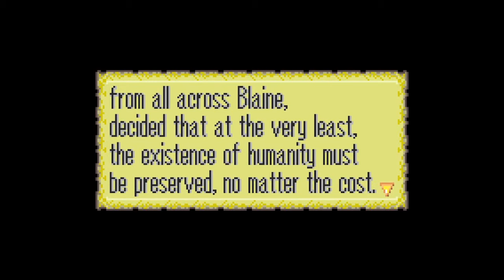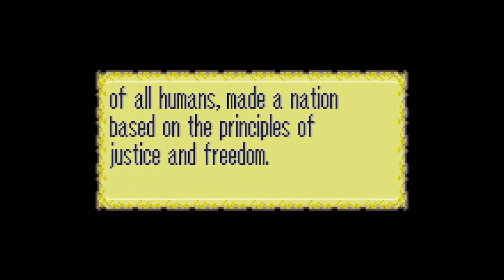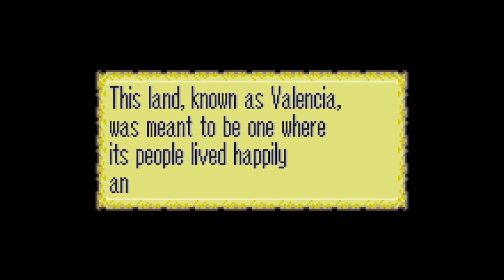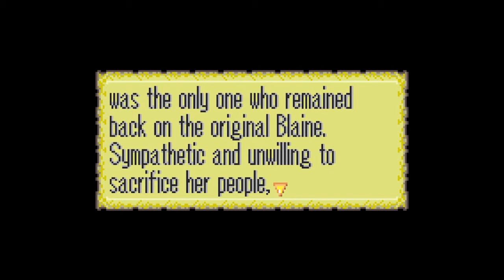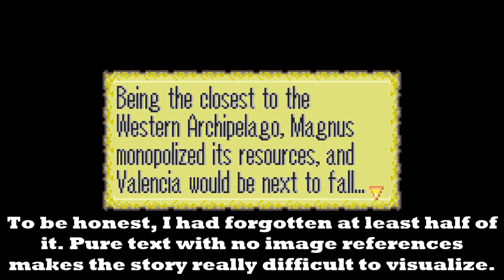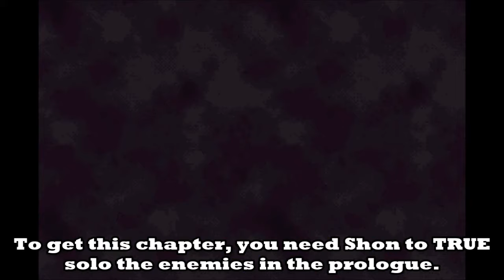The Last Promise: Prologue 1 & 2, Chapter 1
Due to popular demand, I will be playing TLP. Years prior to this video, my progress with an earlier version of TLP got roughly to 70% completion, then a new patch came in and somehow my file went corrupted after trying to patch it, never touched the game since then. I might as well use this chance to motivate myself and complete it.

0:00 Opening (Prologue1)
9:23 Main Battle (Prologue1)
15:13 Closing (Prologue1) + Opening (Prologue2)
17:25 Main Battle (Prologue2)
18:37 Closing (Prologue2) + Opening (Chapter1)
21:55 Main Battle (Chapter1)
31:10 Closing (Chapter1)

Prologue: Nothing much, it's quite similar to FE8 prologue, but with a weaker Seth and a mounted Eirika. There is a gaiden chapter if you let Shon solo the map all by himself.

Prologue 2: A 1v1 map, just have Shon use his Prf weapon and he will win after roughly 2 combats, unless RNG wants to mess with you.

Chapter 1: The unit deployment is similar to FE7 chapter 1, but with a mounted Lyn. Still, nothing too challenging, since everyone uses axe, so make use the weapon triangle. Just don't be like Sain and go "The lance is more heroic." and make Kent face-palm at the side.

Sadly, without using images as a reference, it is difficult to visualize all the information that were given to me, like when the story keep giving new names to a piece of land. It's like watching the first episode of a long TV series and they introduce 10% of the characters (that has multiple names) within the first 3 minutes, my brain just simply cannot remember anything.

A small part of the sound got muted in the video (after Kevin appears) due to copyright, I hope this doesn't affect any gameplay experience. Seriously though, the copyrighted song in question doesn't even sound like the music in the video, the YouTube auto-check really needs an upgrade or something.